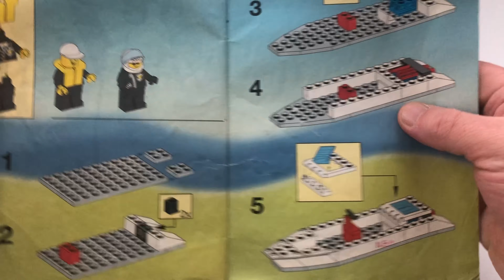LEGO SYSTEM 6344 PATROL POLICJI-RECENZJA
Dawno nie wracaliśmy do przeszłości i moich zestawów z dziecęcych lat więc pora to nadrobić. Dziś mam dla Was klasyk, który był jednym z moich najbardziej lubianych zestawów za dzieciaka. Lego 6344 Patrol Policji.